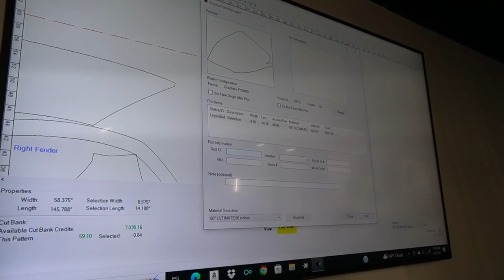PPF saves mirror from a side swipe... Watch us replace the film and see the results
Vehicle was brought to us originally for PPF. The driver was in a minor accident however the Paint Protection Film saved the mirror from any damage. In this video we remove the damaged film and replace it with new film, leaving the mirror looking as good as new.